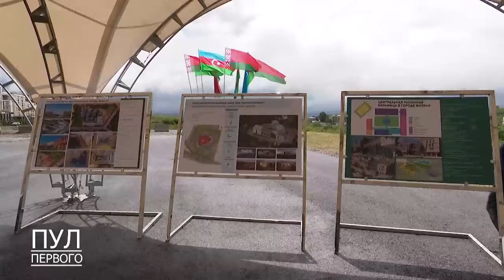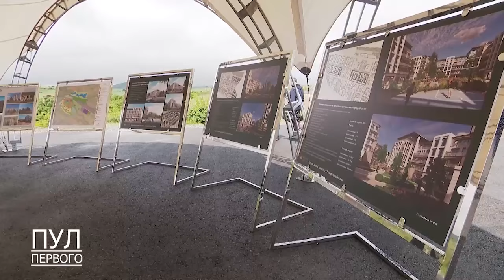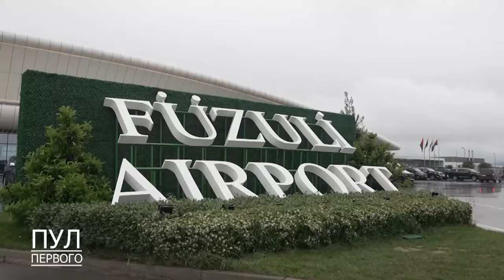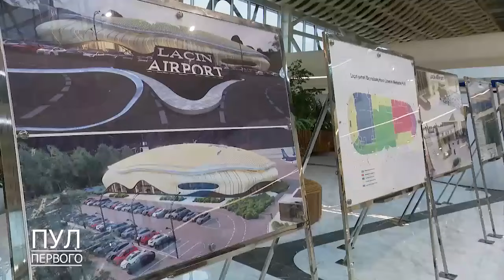🔥🔥🔥Лукашенко: "Смотрится нормально - построено по уму!!!"🔥🔥🔥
В рамках государственного визита в Азербайджан Президент Беларуси Александр Лукашенко совместно с Президентом Азербайджана Ильхамом Алиевым посетили возрождаемые территории республики.

Александр Лукашенко прилетел в Физули. В аэропорту у трапа самолета его встретил Ильхам Алиев. Президент Азербайджана кратко рассказал белорусскому коллеге о проводимых работах по восстановлению и развитию этих территорий, строительстве новых инфраструктурных объектов. Александр Лукашенко ознакомился с новым аэропортом, и главы государств в сопровождении внушительного кортежа направились в город.

Во время поездки Александр Лукашенко и Ильхам Алиев осмотрели территории города, разрушенные объекты и перспективные районы для застройки. По маршруту президенты поехали в одной машине, причем за рулем был азербайджанский лидер.

Александр Лукашенко ознакомился с экспозициями, отражающими динамику восстановления разрушенных объектов, после чего оба лидера направились в Шушу.

Главы государств посетили жилой массив города, ознакомившись с жилищными условиями, памятные места и музейно-выставочную экспозицию о деятельности Гейдара Алиева. Александр Лукашенко и Ильхам Алиев также осмотрели тракторную технику, подаренную городу Президентом Беларуси.